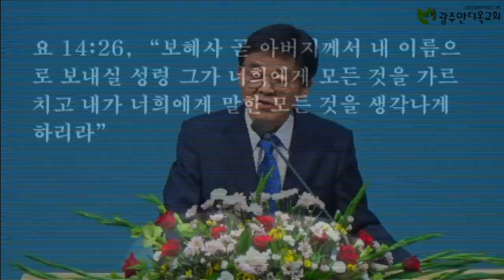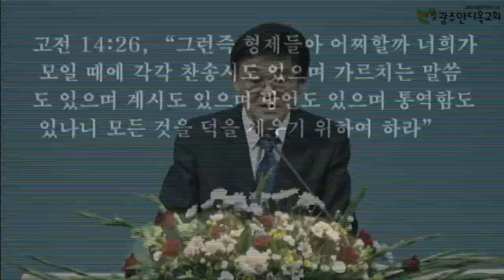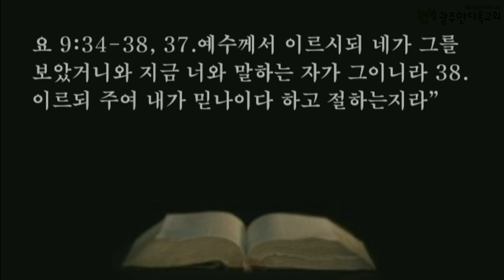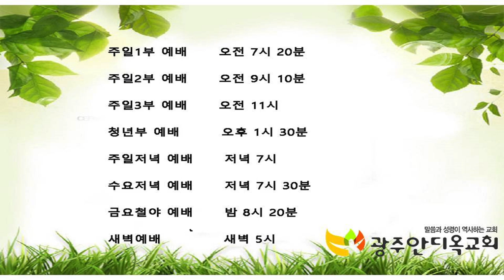진리 가운데로 인도하시는 성령님 - 박영우 목사(2021.05.23 주일예배)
본문: 요한복음 16장 13절
제목: 진리 가운데로 인도하시는 성령님
설교: 박영우 담임 목사

1. 온라인 헌금 계좌_ 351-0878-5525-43 (농협/광주안디옥교회)

2. 해외 송금을 위한 영문 정보 안내
     1) 농협 영문명 : NONGHYUP
     2) 지점 영문명 : KUMHO WOONCHUN
     3) 지점 영문명 주소 : 131, Woonchun ro, Seo-gu, Gwangju, South of Korea
     4) 농협 SWIFT CODE : NACFKRSE
     5) 수취인 계좌번호 : 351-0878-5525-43
     6) 수취인 영문성명 : Gwangju antioch gyohoe